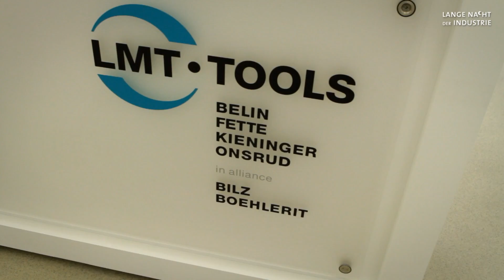LANGE NACHT DER INDUSTRIE Hamburg - LMT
Am 8. November 2018 findet zum 11. Mal die LANGE NACHT DER INDUSTRIE Hamburg statt.

Hamburger Unternehmen begrüßen während der LANGEN NACHT DER INDUSTRIE über 1.000 Teilnehmer - unter ihnen interessierte Bürger, Arbeits- und Ausbildungsplatzsuchende und Studierende. Neu und spannend für die Teilnehmer waren neben der gezeigten Vielfalt der Branchen auch die vielen häufig noch unbekannten Karrieremöglichkeiten.

Die LANGE NACHT DER INDUSTRIE soll neugierig machen, Vorurteile abbauen, ein wenig um Verständnis werben und Grenzen überwinden -- vor allem die des Unbekannten. In diesem Video-Clip präsentiert sich das Unternehmen LMT Group

LANGE NACHT DER INDUSTRIE ist ein Projekt von prima events gmbh